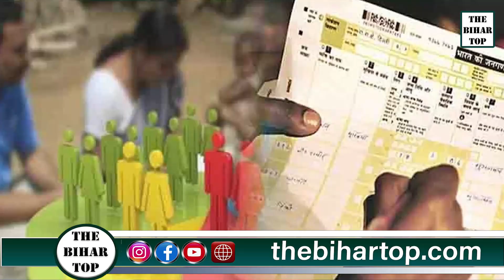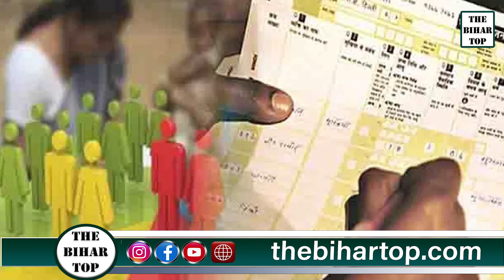Ravishankar Prasad ने जातीय जनगणना पर उठाया सवाल, कायस्थ की आबादी इतनी कम कैसे..